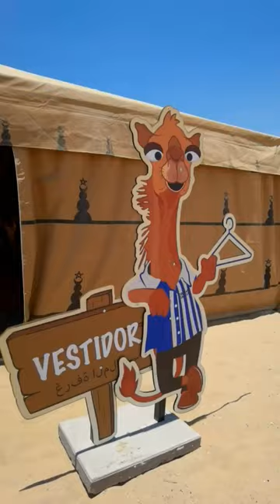Primera vez montando un camello 🐫